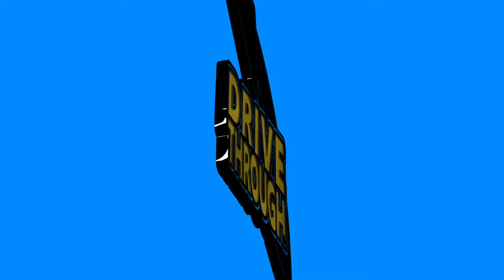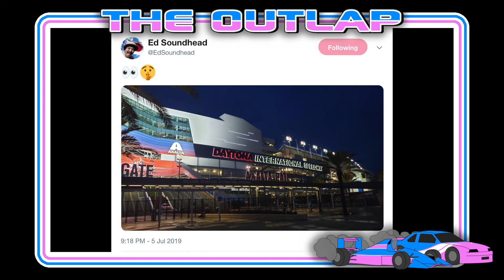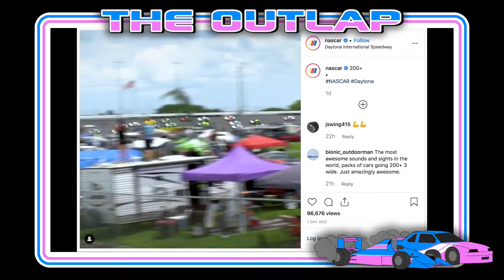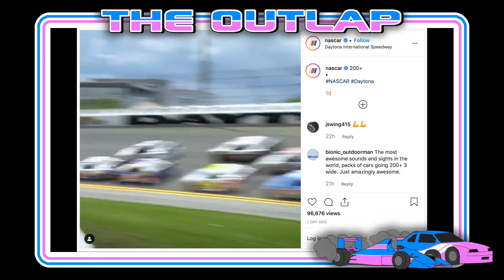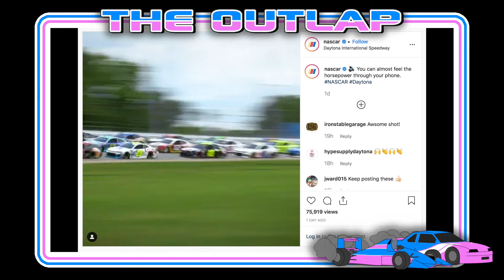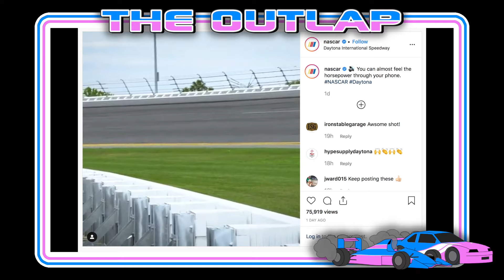The Outlap 0.2: Ed Goes to Daytona and the Solution For Lazy Fans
Multistreaming!

A HUGE thanks to all of the awesome patrons that make this possible. You guys are simply the best.
Pantallica
Luis Rodriguez
Adria Fitzy
Emily "goky" Everlyn
CodyHGaming
Father Fruit
Chris Claridge